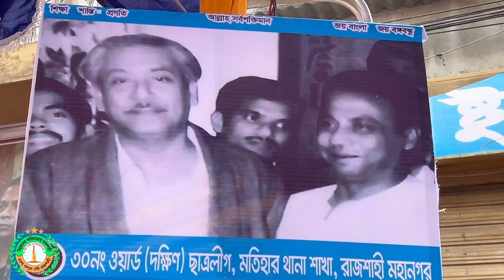জেল হত্যা দিবস উপলক্ষে জাতীয় চার নেতার স্মরণে মতিহার থানা ছাত্রলীগের আয়োজনে আলোচনা, দোয়া মাহফিল।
৩ নভেম্বর জেল হত্যা দিবস উপলক্ষে জাতির পিতা বঙ্গবন্ধু শেখ মুজিবুর রহমান ও মহান মুক্তিযুদ্ধের সংগঠক জাতীয় চার নেতার স্মরণে মতিহার থানা ছাত্রলীগ কর্তৃক আয়োজিত আলোচনা সভা, দোয়া ও খাবার বিতরণ এবং রক্তদান কর্মসূচী।